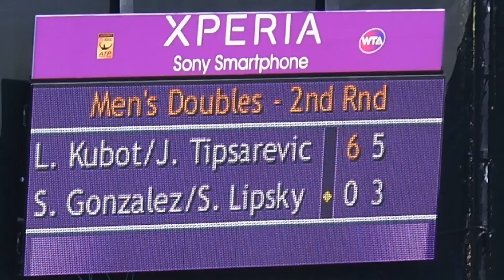Lukasz Kubot rozmowa @ Sony Ericsson Open 2012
Lukasz Kubot o nowych rakietach, sponsorach, meczach z kolegami z kraju i o sobie...